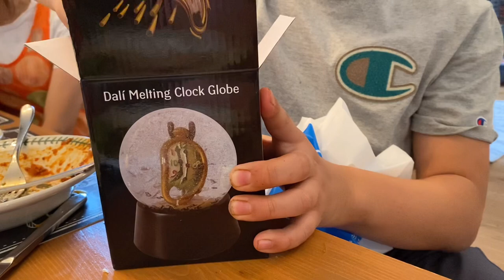즐거운 저녁식사, 손자들의 선물, 예쁜 찻잔. 손자들이 준 찻잔으로 민트티 즐기기. August 23, 2023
방문해주셔서 고맙습니다.💕

즐거운 저녁식사 끝나고
디저트로 치즈케이크,
고모가 조카에게 스노볼 선물,
손자들이 제게 찻잔을 선물했어요.